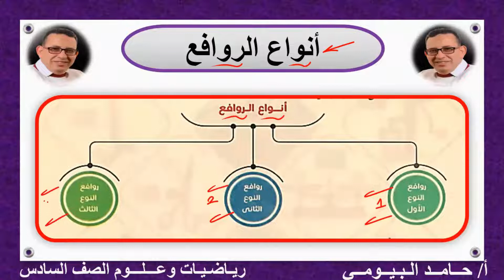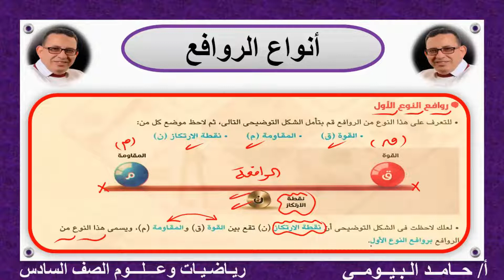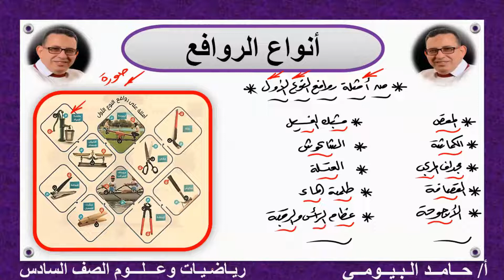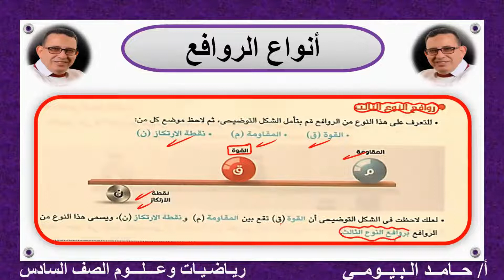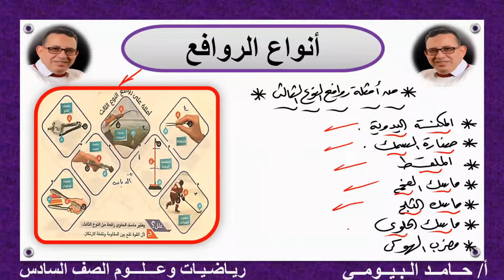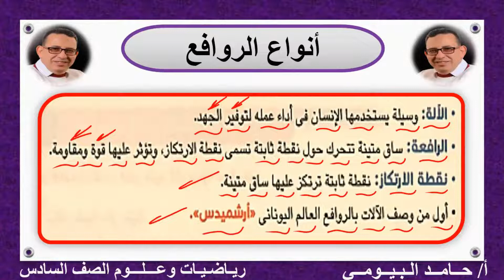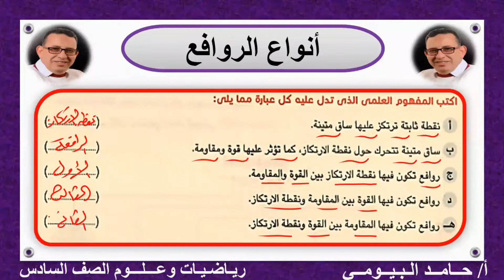أهمية وانواع الروافع بكل بساطة مع مستر حامد البيومى علوم الصف السادس التيرم الثانى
الصف السادس علوم
انواع الروافع
الوحدة الاولي